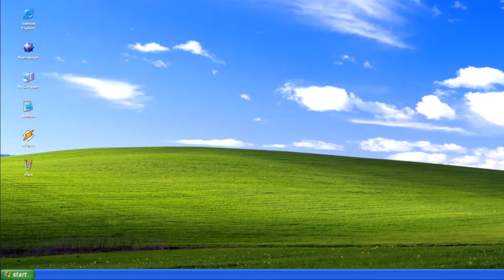キーボードクラッシャーがXPを壊したようです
え、ショボンはどうしたのかって?
そんなの知らないよw